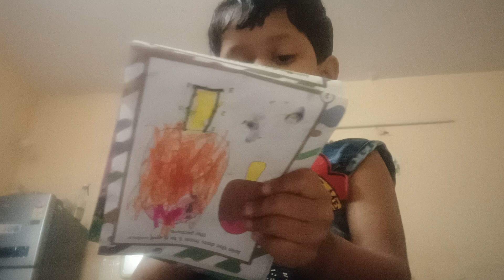Study of Twinkle n her mama